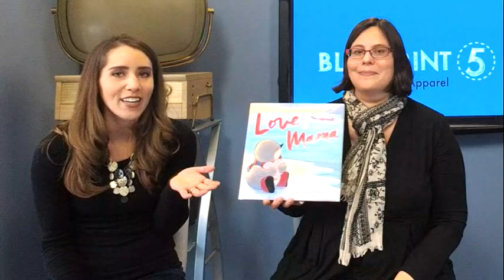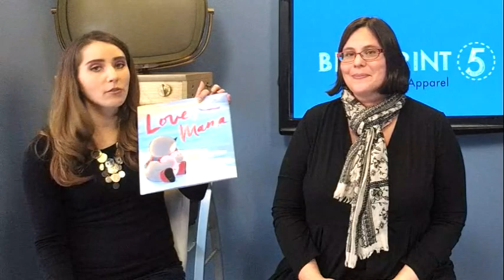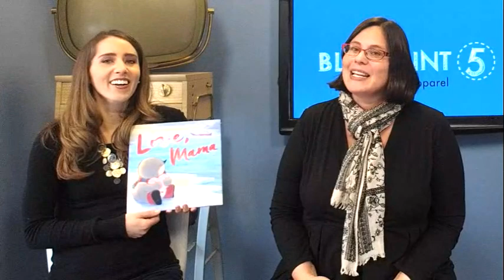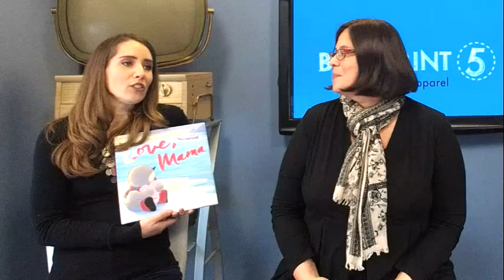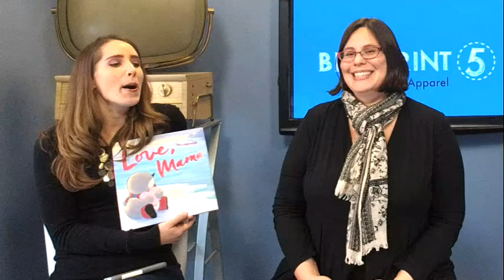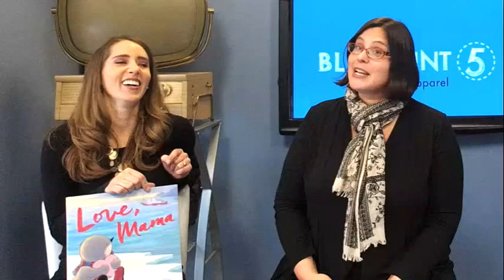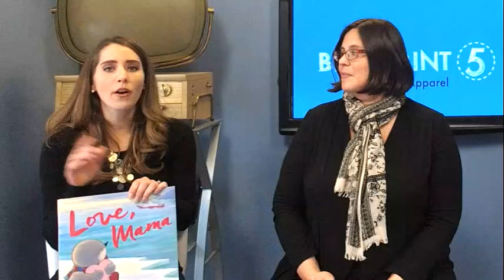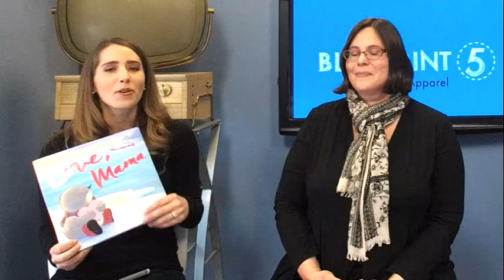Jeanette Bradley, local author illustrator